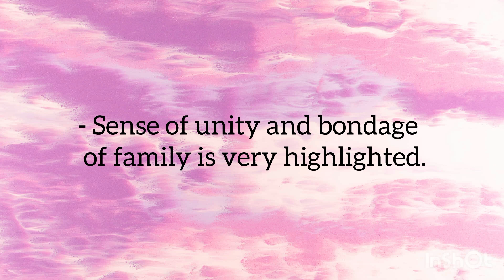The Godfather by Mario Puzo